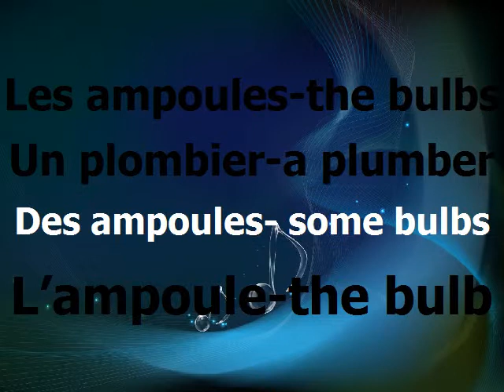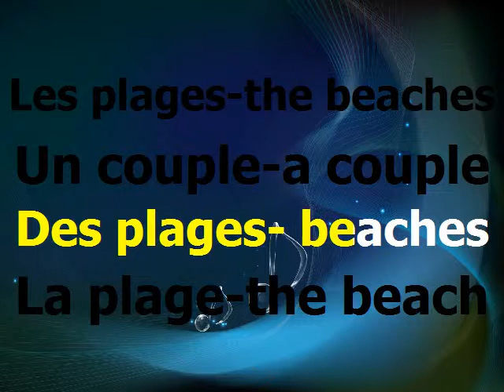French vocabulary-General-Vol.4 (40 words in 2 minutes)